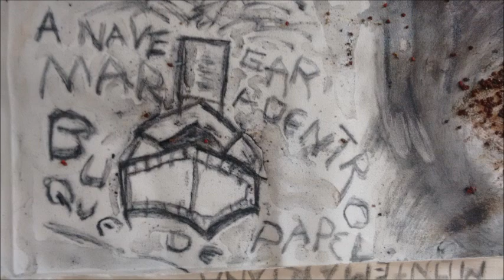Pacho Alerta y Han Cera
El director de Alerta Bogotá, el noticiero popular más escuchado en Colombia se subió a bordo del Buque y de PAZeando por los Montes de María. Igualmente, el líder de la banda inglesa de rock, Mutant Thoughts, el colombiano Han Cera envía su saludo.